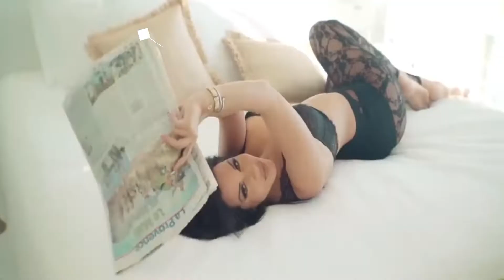Dj Dark & MD Dj Remix -DJ Sava feat.Barbara Isasi - Video Edit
Dj Dark
Md Dj
Dj Sava
Babara Isasi
Video Edit